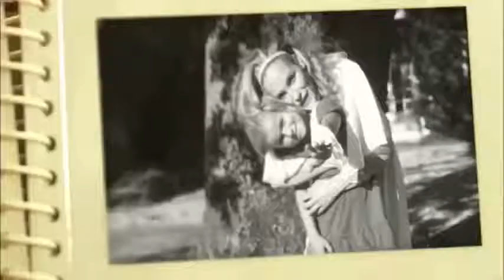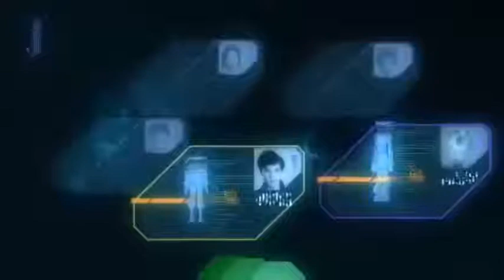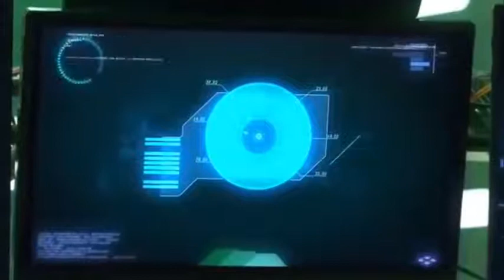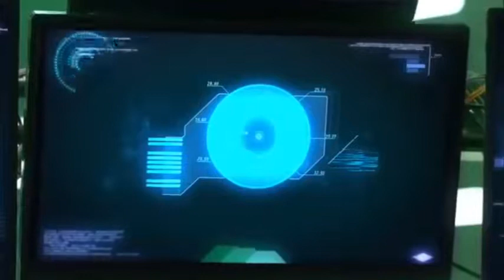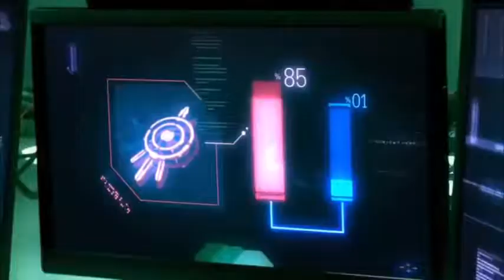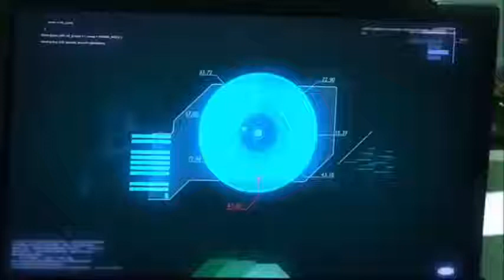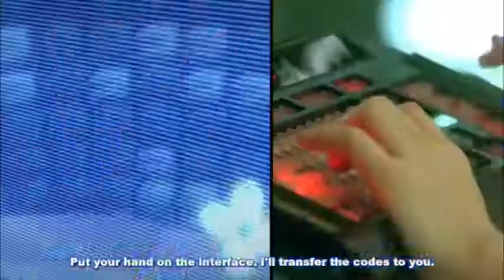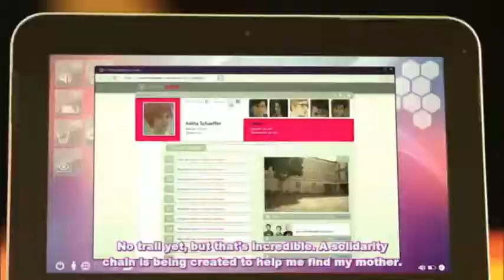Code Lyoko season 05 ep 116 The Trap